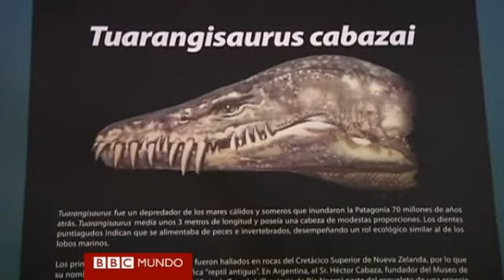Un "monstruo de los mares" en Buenos Aires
El Museo Argentino de CIencias Naturales, en Buenos Aires, cuenta desde esta semana con una réplica de un Tirangisaurus, un reptil marino prehistórico que habitó los maresde la Patagonia hace al menos 80 millones de años.